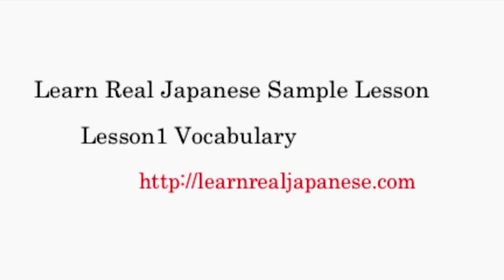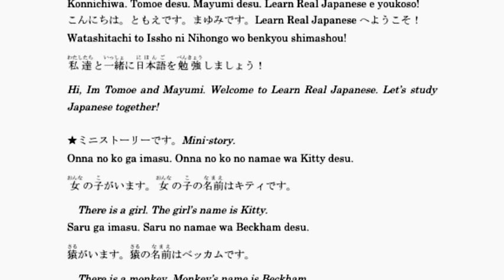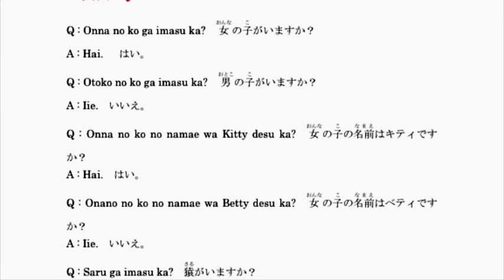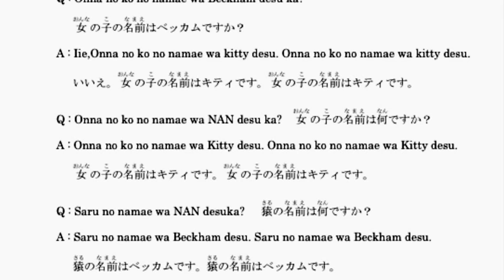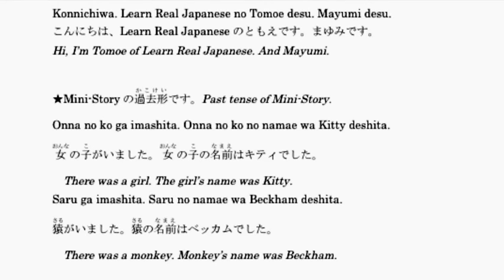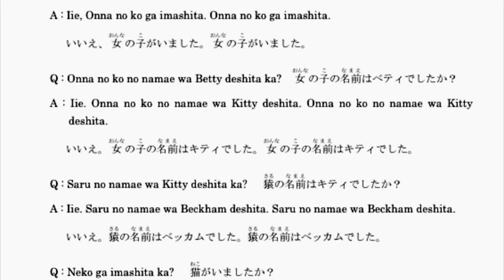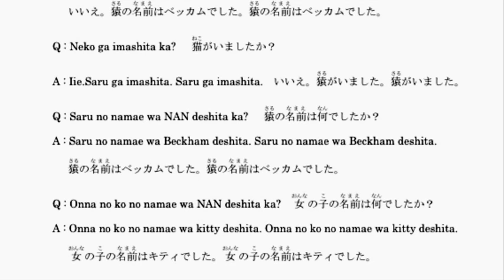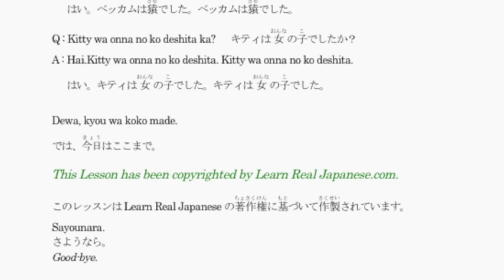LRJ sample Lesson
This Sample Lesson is the First Lesson set of Learn Real Japanese Lessons!
Let's Keep Learning Japanese with US!

Now Only $29!
Hope you Enjoy our Lessons!
Love,